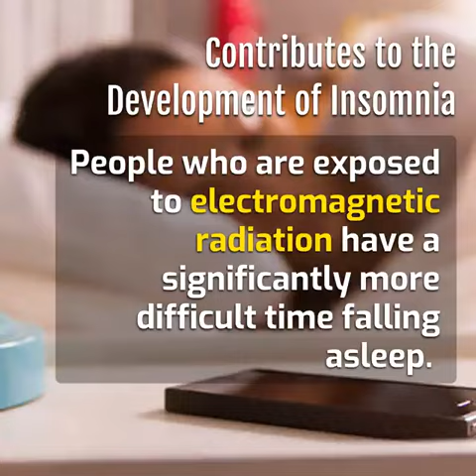How to get rid of insomnia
Dealing with insomnia involves adopting healthy sleep habits, making lifestyle changes, and sometimes seeking professional help. Here are some strategies that may help you get rid of insomnia:

1. **Establish a Consistent Sleep Schedule:**
   - Go to bed and wake up at the same time every day, even on weekends. This helps regulate your body's internal clock.

2. **Create a Relaxing Bedtime Routine:**
   - Develop calming pre-sleep rituals, such as reading a book, taking a warm bath, or practicing relaxation exercises. Avoid stimulating activities close to bedtime.

3. **Optimize Your Sleep Environment:**
   - Ensure your bedroom is conducive to sleep. Keep it cool, dark, and quiet. Invest in a comfortable mattress and pillows.

4. **Limit Exposure to Screens:**
   - Reduce exposure to electronic devices (phones, computers, TVs) at least an hour before bedtime. The blue light emitted can interfere with your body's production of the sleep hormone melatonin.

5. **Watch Your Diet:**
   - Avoid heavy meals, caffeine, and nicotine close to bedtime. These can disrupt sleep.

6. **Exercise Regularly:**
   - Engage in regular physical activity, but try to complete your workout at least a few hours before bedtime. Exercise can promote better sleep, but intense workouts close to bedtime may have the opposite effect.

7. **Manage Stress:**
   - Practice stress-reducing techniques such as deep breathing, meditation, or progressive muscle relaxation. Chronic stress can contribute to insomnia.

8. **Limit Naps:**
   - If you need to nap during the day, keep it short (20-30 minutes) and avoid napping late in the afternoon.

9. **Mind Your Sleep Position:**
   - Find a comfortable sleep position that works for you. Experiment with pillows to support your head and neck.

10. **Limit Time in Bed Awake:**
    - If you can't fall asleep within about 20 minutes, get up and do something relaxing until you feel sleepy. Avoid watching the clock.

11. **Consider Cognitive Behavioral Therapy for Insomnia (CBT-I):**
    - CBT-I is a structured program that helps identify and replace thoughts and behaviors that cause or worsen sleep problems. It is often effective in treating insomnia.

12. **Limit Stimulants and Alcohol:**
    - Reduce or eliminate the consumption of stimulants like caffeine and be cautious with alcohol. While alcohol may initially make you feel drowsy, it can disrupt sleep later in the night.

If your insomnia persists despite trying these strategies, or if it is affecting your daily life, it's crucial to consult with a healthcare professional. They can help identify any underlying causes and provide appropriate treatment options, which may include medications or further therapeutic interventions.

   - Insomnia
   - Sleep Tips
   - Healthy Sleep Habits
   - Better Sleep
   - Insomnia Solutions
   - Consistent Sleep Schedule
   - Bedtime Routine
   - Establishing a Sleep Routine
   - Relaxing Bedtime Rituals
   - Optimize Sleep Environment
   - Bedroom for Better Sleep
   - Creating a Relaxing Bedroom
   - Sleep Environment Tips
   - Blue Light and Sleep
   - Screen Time and Insomnia
   - Electronic Devices and Sleep
   - Sleep and Technology
   - Diet and Insomnia
   - Sleep and Nutrition
   - Foods for Better Sleep
   - Caffeine and Sleep
   - Exercise for Better Sleep
   - Physical Activity and Insomnia
   - Workout and Sleep
   - Benefits of Exercise for Sleep
   - Stress and Sleep
   - Relaxation Techniques for Sleep
   - Managing Stress for Better Sleep
   - Stress Reduction and Insomnia
   - Power Nap
   - Benefits of Napping
   - Napping and Insomnia
   - Tips for Effective Napping
   - Best Sleep Positions
   - Comfortable Sleep Positions
   - Sleep Posture Tips
   - Pillow Support for Sleep
    - CBT-I Techniques
    - Cognitive Behavioral Therapy for Sleep
    - Insomnia Therapy
    - CBT-I for Better Sleep
    - Stimulants and Sleep
    - Caffeine and Insomnia
    - Alcohol and Sleep Disruption
    - Sleep Hygiene and Substance Use